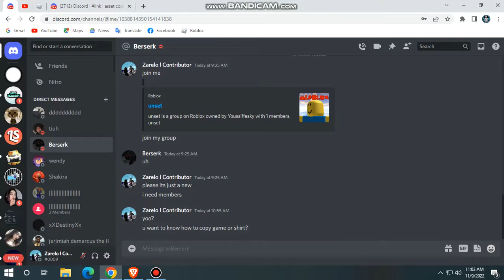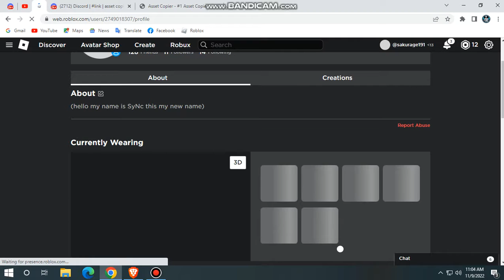(OP) RBLX FLIP AND ASSET COPIER LOGGER!!!! Best logger (Working 2022)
link discord on comments pinned !